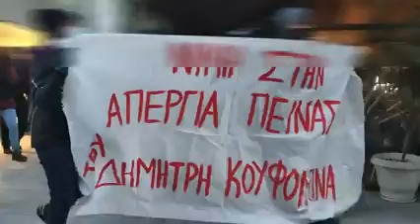ANTONIO NEWS- Πορεία στην Καλαμαριά για αλληλεγγύη στον Δ Κουφοντίνα